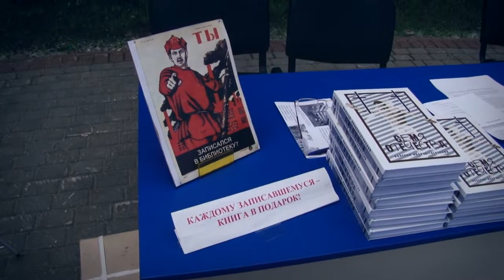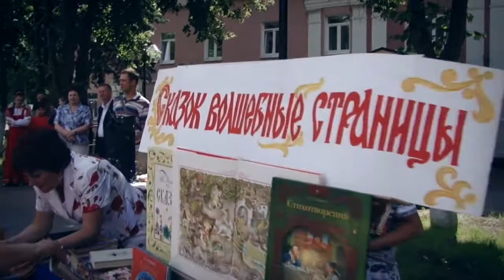"День русского языка" в Железнодорожном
День русского языка отмечается по всей стране, и наш город Железнодорожный не стал исключением.